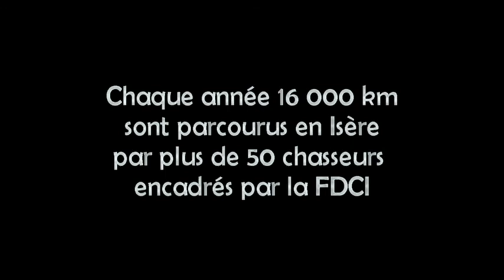Comptage au chant perdrix bartavelle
Chaque année, au printemps, les chasseurs épaulés des techniciens de la fédération départementale des chasseurs de l'Isère assurent le suivi des populations des perdrix bartavelle et autres oiseaux de montagne. Découvrez comment.